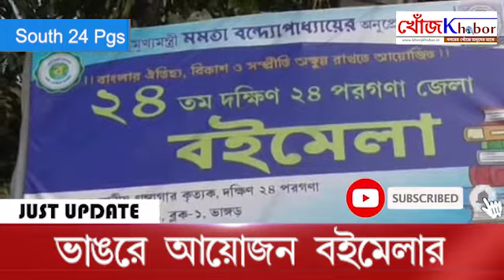ভাঙরে আয়োজন করা হচ্ছে বইমেলার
কলকাতা বই মেলার আগেই ঘটা করে প্রতিটি জেলায় আয়োজন করা হয় জেলা বইমেলা। যেখানে জেলার পাঠক, লেখক থেকে শুরু করে জেলার গ্রন্থাগারগুলির কর্মীরা এক হয়ে পরিচালনা করে বই মেলা। সেখানে চলে নতুন বইয়ের বেচাকেনা। প্রতিবছরই জেলার বিভিন্ন প্রান্তে বা মফস্বল শহরে এই মেলার আয়োজন করা হয়। এবছর ভাঙড় কলেজের মাঠকেই জেলা বইমেলার জায়গা হিসাবে বেছে নিয়েছে জেলা প্রশাসন। এখানে মেলা চলবে জানুয়ারীর ২৩ থেকে ২৯ তারিখ পর্যন্ত। ভাঙড় বইমেলা কমিটির সহযোগিতায় পুরো বইমেলা টিকে ফ্রি ওয়াই ফাই জোন করে তোলা হবে। বইবিমুখ জনতাকে বই কেনার ব্যপারে আকর্ষিত করার জন্য লাকি ড্রর ব্যবস্থা করেছে কক্তৃপক্ষ। নূন্যতম মূল্যের বই কিনলেই কপালে জুটবে আকর্ষনীয় পুরষ্কার। জেলার মোট ১৫৬ টি সরকারি পাঠাগার ছাড়াও বিভিন্ন বেসরকারি পাঠাগারও এখান থেকে বই কিনবে। বইয়ের স্টলের পাশাপাশি ভোকেশনাল ট্রেনিং, কম্পিউটার শিক্ষা, নৃত্য শিক্ষা, ব্রড ব্যান্ড পরিষেবা, মোবাইল কোম্পানির স্টল থাকবে বলে জানা গিয়েছে।